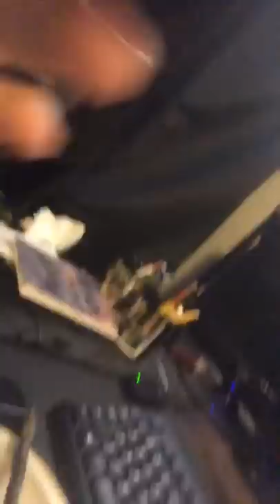Would you eat a Cicada? I will try to.